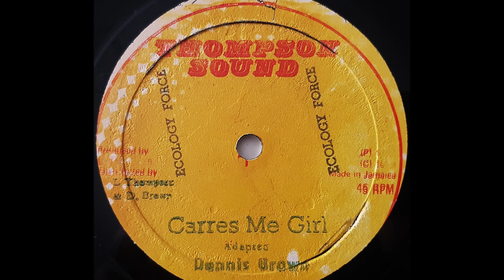DENNIS BROWN - Carres Me Girl [1981]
THOMPSON SOUND 12" Linval Thompson & Dennis Brown production